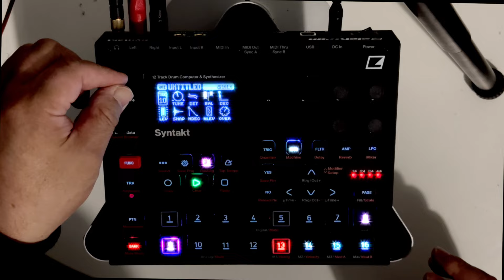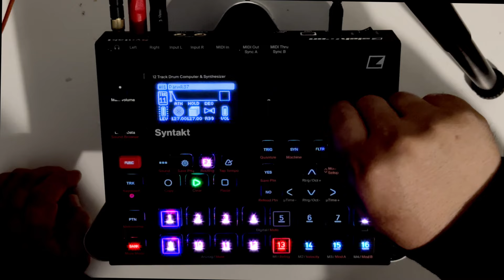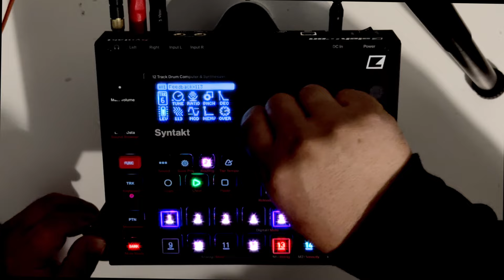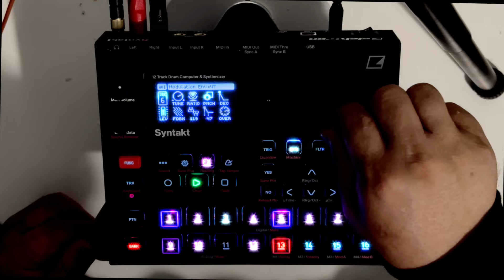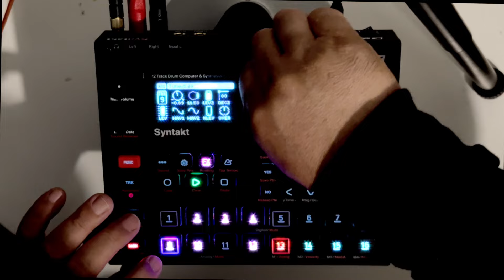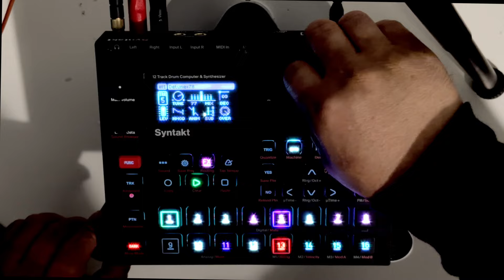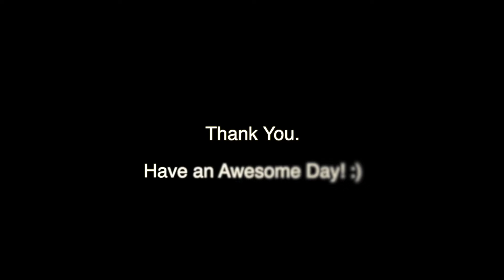Only Syntakt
Only Syntyakt Jam.